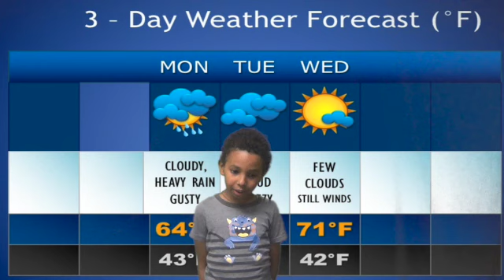2O 2023 22 SD 480p